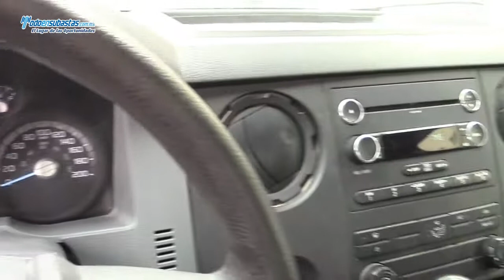Ford / F-350 XL Plus (K6P) A/A B/A CD Roll Cage Plataforma / 2012